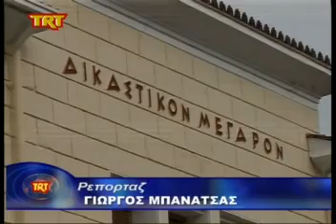Καρδίτσα Διαβεβαιώσεις για ολοκλήρωση του έργου